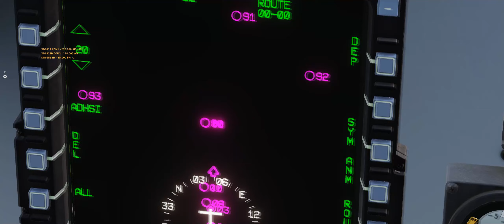DCS A-29B - Operação Spartan 2 - ATO 3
DCS A-29B - Missão do Flecha 1 - ATO 3

Objetivo: Realizar escolta do Pelicano 1, que efetuará o resgate CSAR.